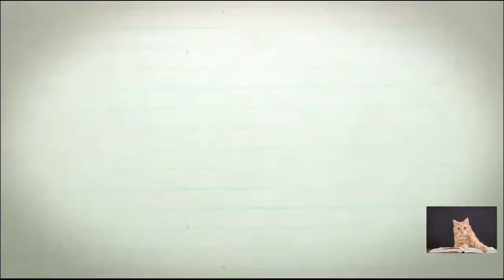5 Harry Potter Theorien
Hey Leute!
Heute habe ich 5 Harry Potter Theorien für euch. Ich hoffe ihr kanntet einige davon noch nicht

Das Lied im Hintergrund:
Joyride by tubebackr & Sarah Jansen